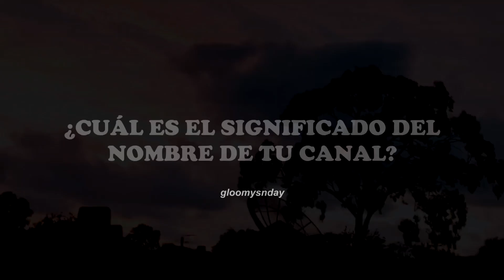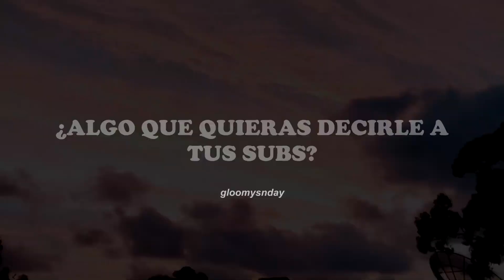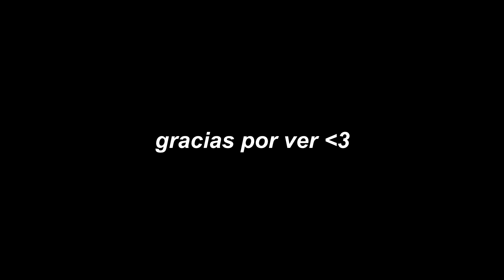TAG DEL TRADUCTOR | gloomysnday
Traje un video distinto :3 solo esta vez. Descarté dos preguntas porque no había respuesta alguna ante esas.
Tag creado por: Alestar